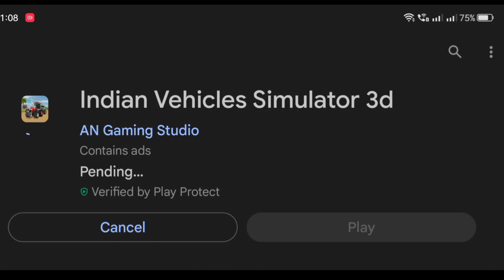अभी आ गया indian vehicles simulator 3d new update🤩💥 | indian tractor game | dj wala game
Your Questions:-
indian tractor simulator 3d new update
indian tractor game video
indian tractor game video update
best modified tractor game
indian vehicles simulator 3d game new map
indian vehicles simulator 3d new update train
indian vehicles simulator 3d new update tochan
indian vehicles simulator 3d tochan kaise kar,
indian vehicles simulator 3d me tractor modified kaise kare